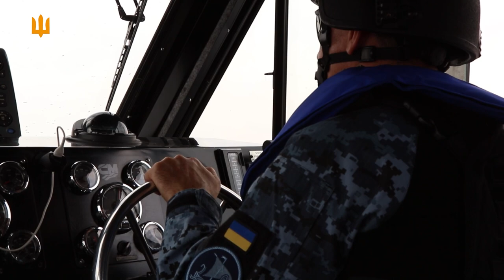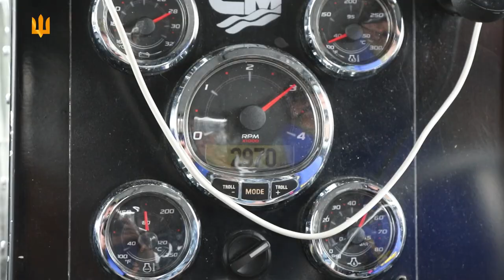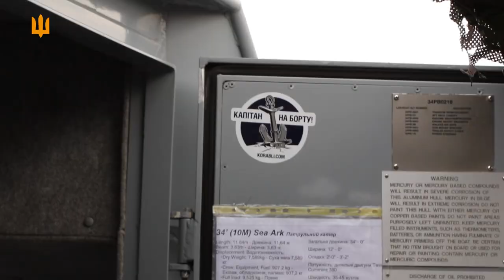Патрульні катери річкової флотилії ВМС ЗС України на захисті Києва